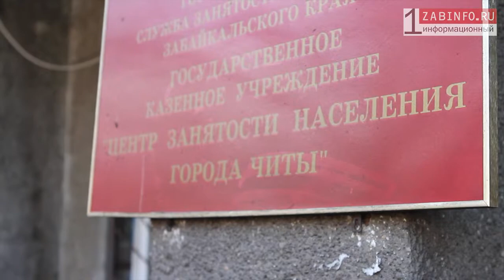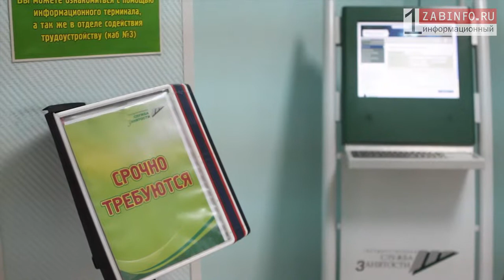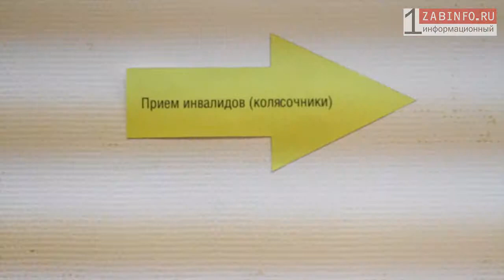Zabinfo.RU: Трудоустройство инвалидов в Чите